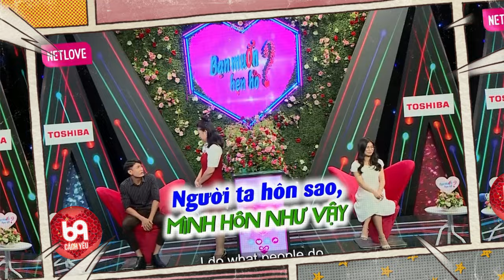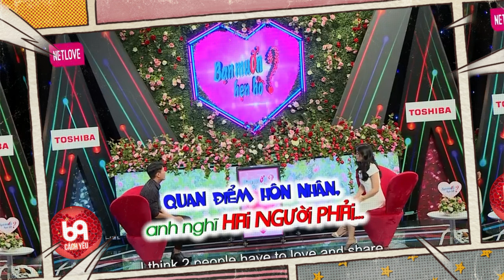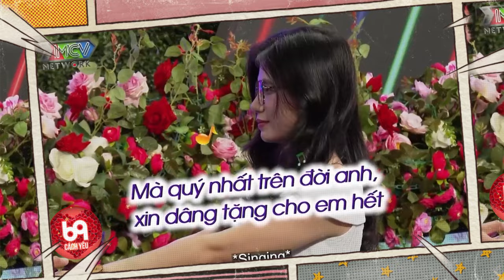Thanh Niên Số Nhọ Nhất Năm, Yêu Dăm Ba Cô Rồi Mà Bị Cấm Vận | 69 CÁCH YÊU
69 Cách Yêu là trang cập nhật những chương trình hẹn hò, ghép đôi, mai mối hot nhất hiện nay BẠN MUỐN HẸN HÒ, HẸN ĂN TRƯA, VỢ CHỒNG SON, YÊU LÀ CƯỚI, MAI MỐI CÙNG NGƯỜI LẠ